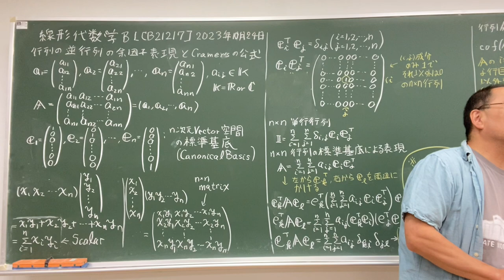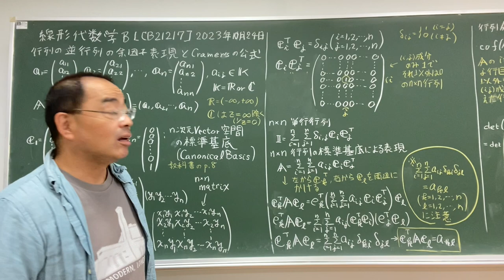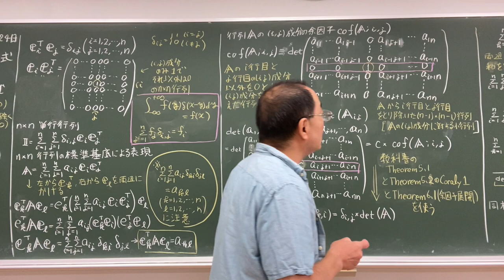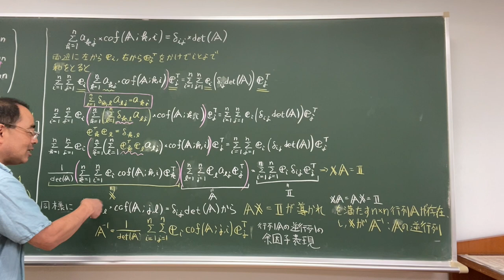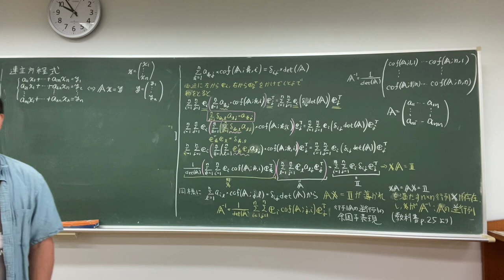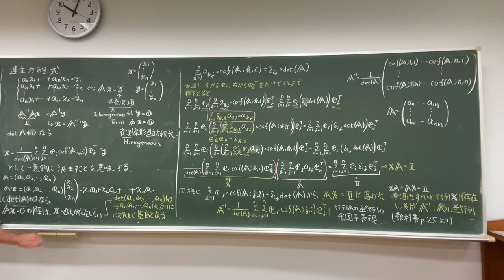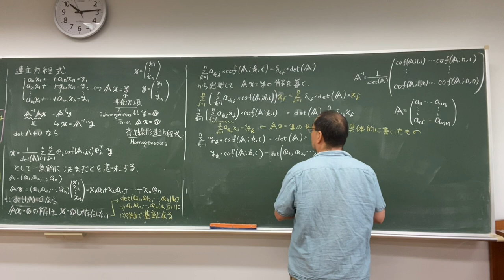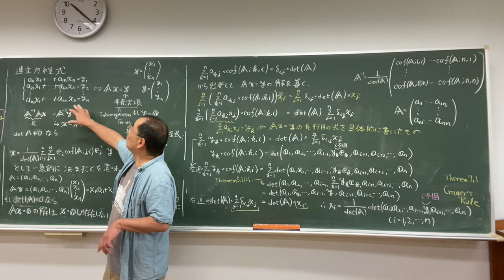Linear Algebra B on 24 October, 2023: Simultaneous Linear Equations (1) (Kazuyuki Tanaka).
This is a video lecture of Linear Algebra B in Tohoku University, Japan on 17 October, 2023 by Prof. Kazuyuki Tanaka.
The present part is Cofactor Representation of Solutions and Cramer's Rule for Inhomogeneous Simultaneous Linear Equations.

Textbook: 内田，浦川: 線形代数概説，裳華房 (ISBN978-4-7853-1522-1)